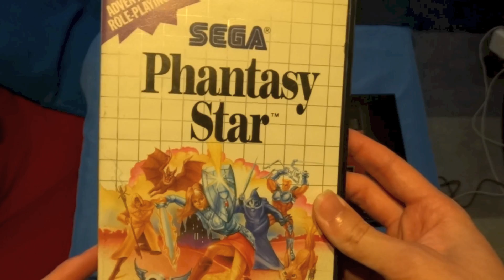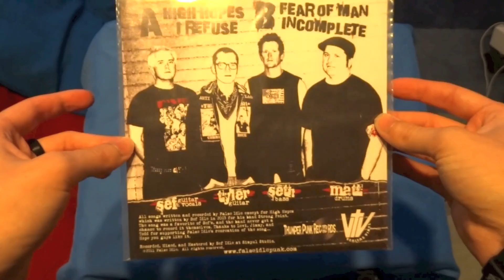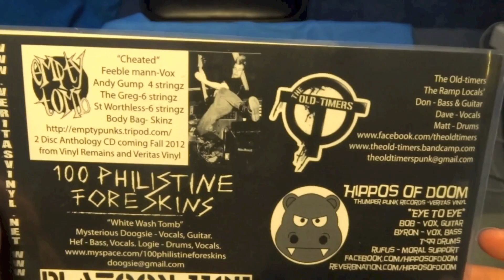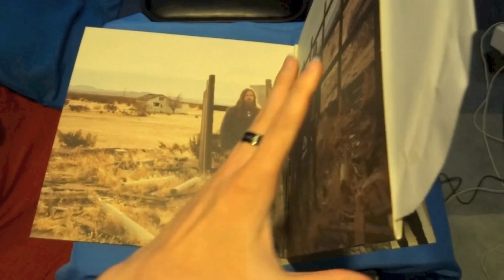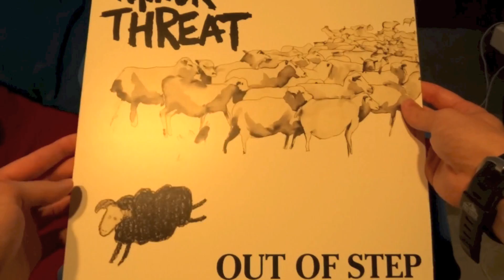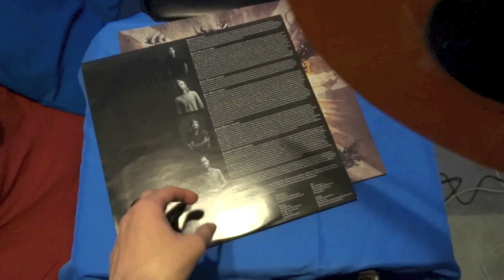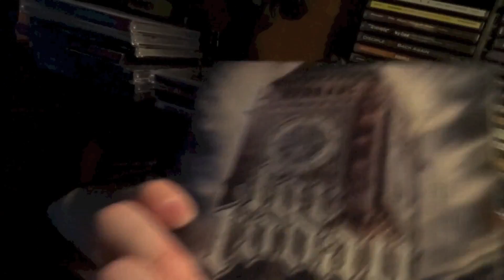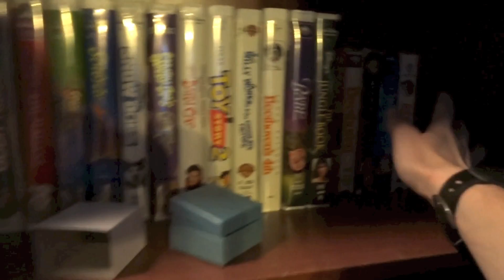Sick Video- The Hipster Side of Me (Retro Games, Vinyl and Fountain Pens)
Idek. I've been so flipping busy with graduation stuff and trying to keep up with stuff that this is basically what I could come up with one Sunday night that I got the chance to record. Stay tuned for much better content I promise =D Also there was a bit in here I was gonna fix but then forgot what I needed to change and ran out of time: so basically if some sort of information seems off it's because I forgot to fix it.

Please leave helpful feedback, even if you disliked this video, so that I might find ways to improve.